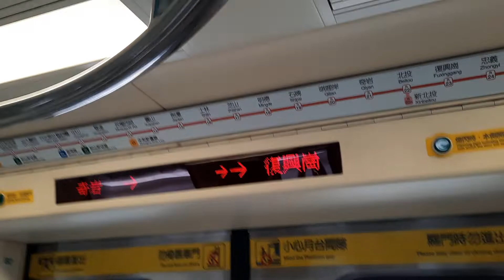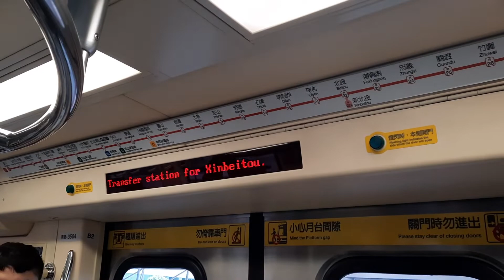【車内放送】台北捷運淡水信義線列車 R22北投站到站廣播（C381型電聯車之車內到站顯示器）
廣播順序：國語→英文→台語→客家話→日本語
國語：
北投
往新北投的旅客，請在本站換車。

英文：
Beitou Station
Transfer station for Xinbeitou.

台語(台灣閩南語)：
北投(Pak-tâu)
往新北投的旅客，請佇本站盤車。

客家話：
北投(Pet-theù)
愛去新北投个旅客，請在本站盤車。

日本語：
ペイトウ

左側開門

註：台語、客語廣播詞資料來源自本人自己聽、網路台語辭典、客語辭典、網友指教……等匯整起來的資料。